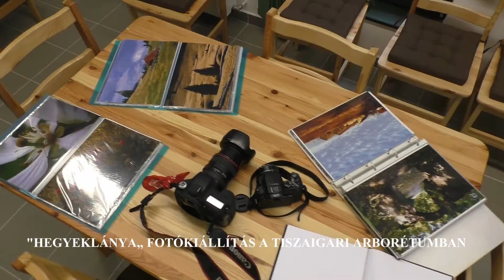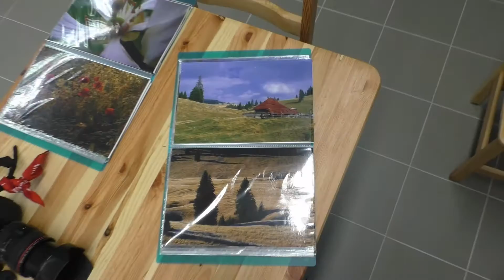HEGYEKLÁNYA AZ ARBORÉTUMBAN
Zene: Giovanni Marradi - Peacefully